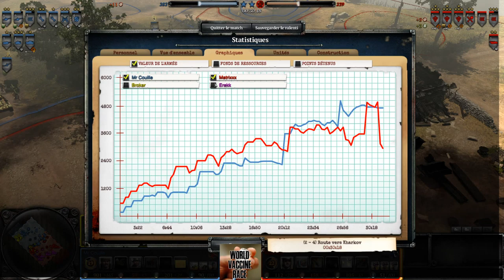[Tournoi][2v2] World Vaccine Race - Quart WB - Ghost vs Les Souillons - P2 (BO3)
Tournoi 2v2 - World Vaccine Race organisé par GrosMatou, Psymon et Viktor Reznov.

Commentateurs :
► Pepaus (streameur)
► Folklo

Équipes :
► Ghost : Erekk et Matrixxx
► Les Souillons : Brokar et Mr Couille